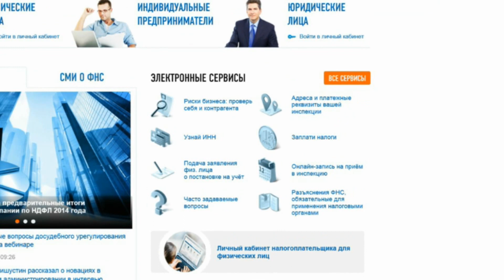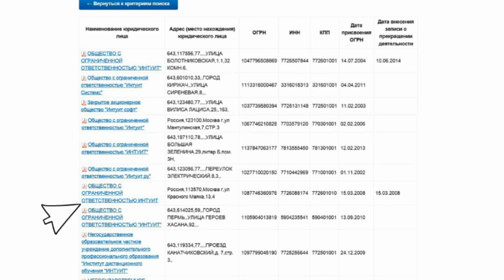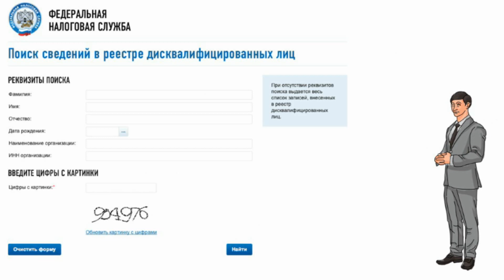Риски бизнеса: проверь себя и контрагента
Осмотрительность при выборе контрагентов – одно из важнейших условий успешного ведения бизнеса. Чтобы правильно выбрать делового партнера и снизить риск заключения сделок с организациями, относящимися к категории «фирм-однодневок», УФНС России по Московской области рекомендует пользоваться интернет-сервисом «Риски бизнеса: проверь себя и контрагента» на сайте ФНС России.

С помощью данного сервиса налогоплательщик может оперативно получить информацию о том, какие сведения о компаниях-партнерах вносились в Единый государственный реестр юридических лиц (ЕГРЮЛ). Например, узнать, не является ли контрагент компанией, находящейся в стадии ликвидации, значится ли руководитель или учредитель компании-контрагента в списке дисквалифицированных лиц, является ли поставщик «фирмой-однодневкой», зарегистрированной по адресу «массовой регистрации».

Кроме этого, там отображаются сведения о гражданах, которые отказались от участия или руководства компанией в суде или в отношении которых данный факт установлен судом, а также содержится перечень организаций, связь с которыми по адресам и иным реквизитам, указанным в ЕГРЮЛ, отсутствует.